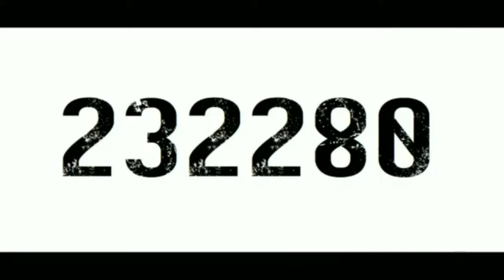Exotic Number Creatures 352190